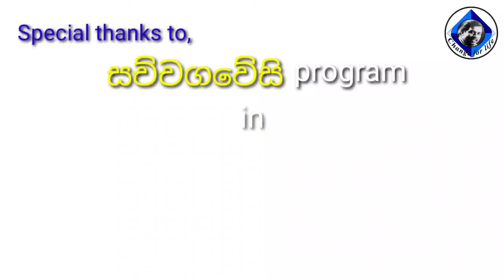EPISODE 86 : තණ්හාව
Special thanks to, සච්චගවේසී program in VIP Radio broadcast on 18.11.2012.